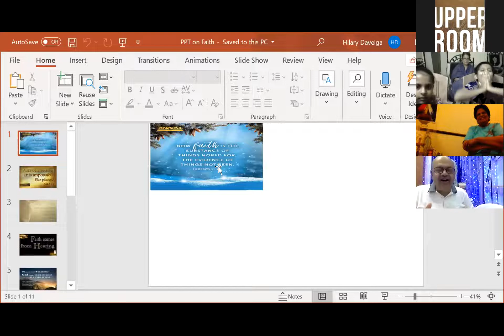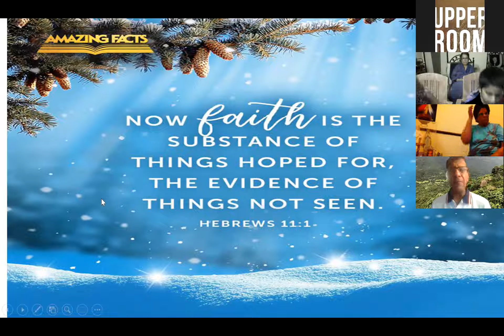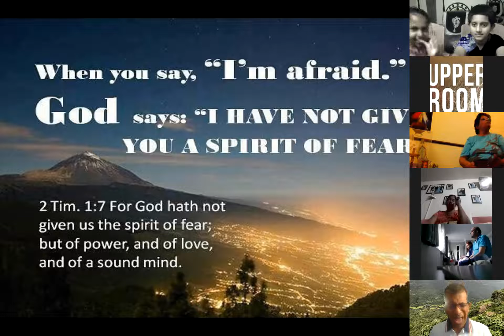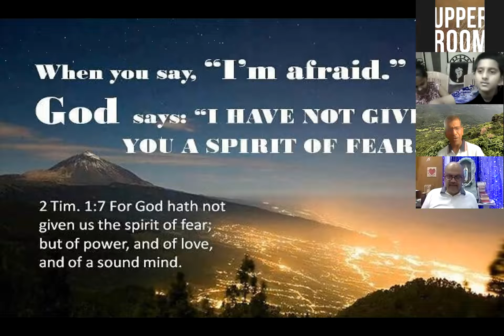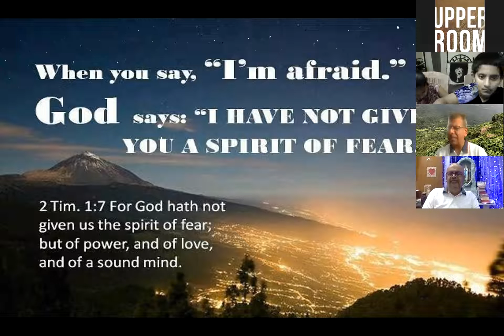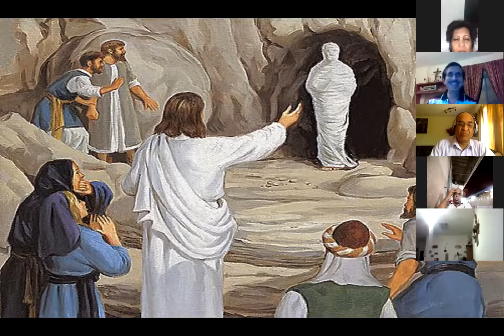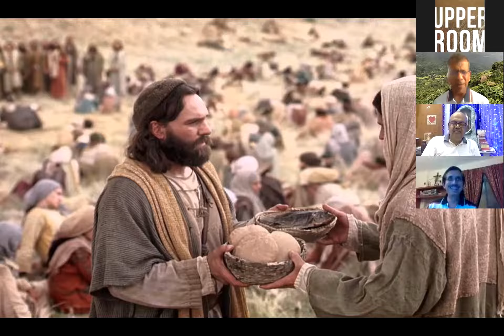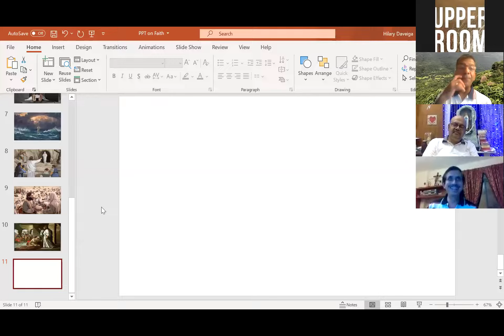Talk by Br. Hilary